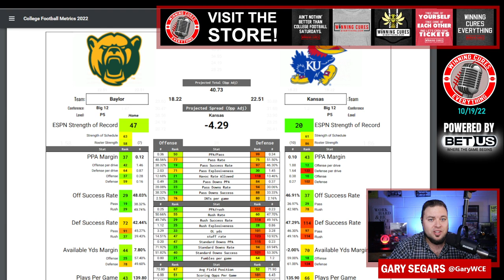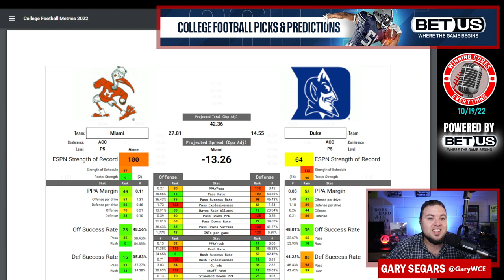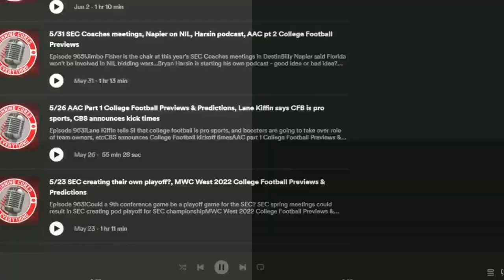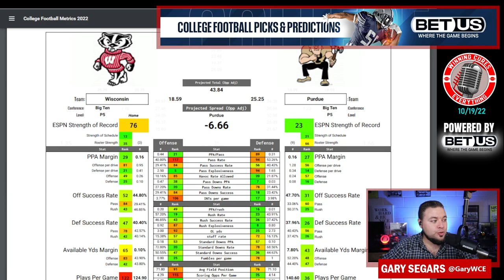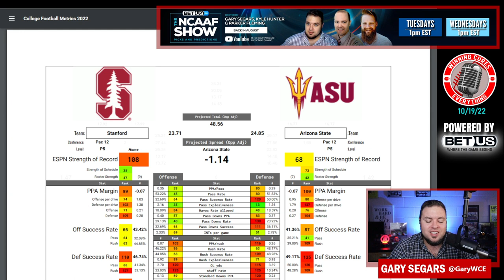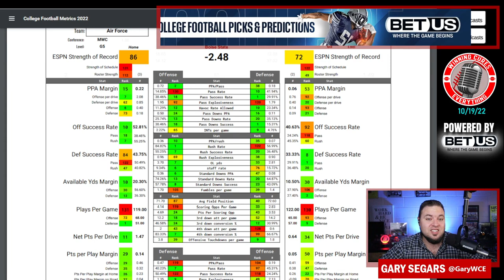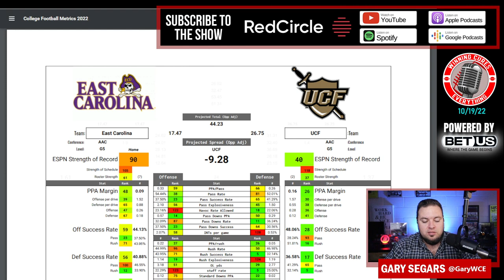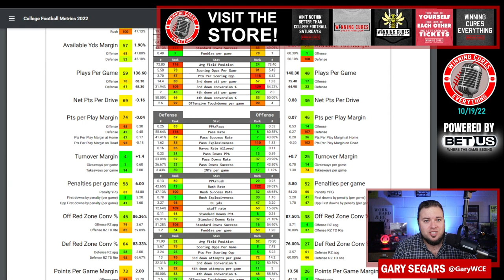College Football Week 8 Picks Against the Spread 2022 Under the Radar Predictions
College Football Spread Picks & Predictions Week 8!

Gary is in with “Under the Radar” College Football Gambling Picks NCAAF against the spread for Week 8! Every week, I do a pick’em, against the spread, of 10-12 games that are not covered on the BetUS College Football Show. If you'd like to see my record each week (5-7 ATS last week, 42-42 overall for segment) & for the season,

On this episode, I pick these games against the spread:

0:00 - Intro
3:20 - Kansas vs Baylor
7:11 - Cincinnati vs SMU
10:12 - Duke vs Miami
13:10 - Memphis vs Tulane
18:31 - Ole Miss vs LSU
22:49 - Purdue vs Wisconsin
26:30 - Vanderbilt vs Missouri
30:40 - Arizona State vs Stanford
36:02 - Boise State vs Air Force
40:42 - Minnesota vs Penn State
45:07 - UCF vs East Carolina
49:03 - Washington vs Cal